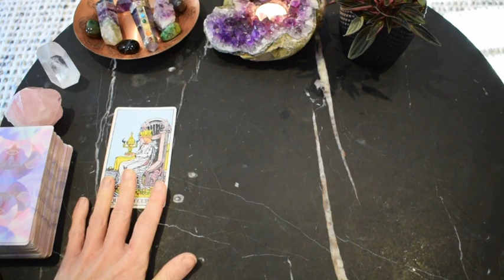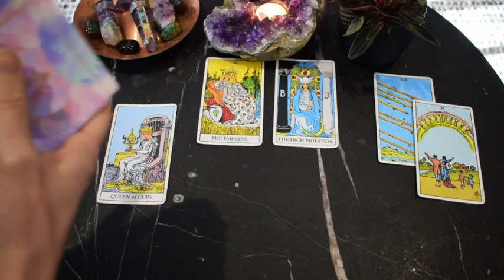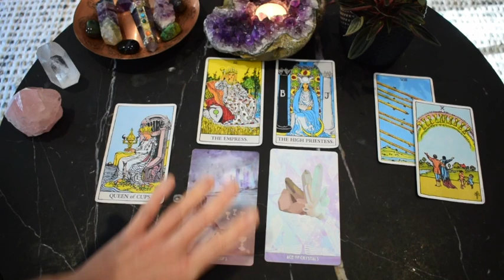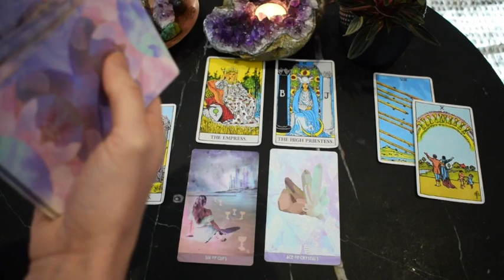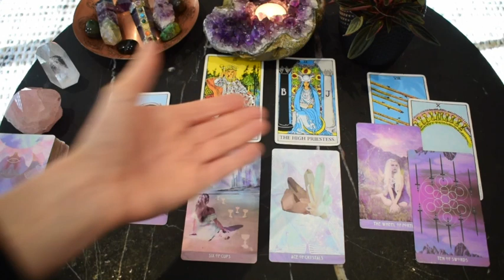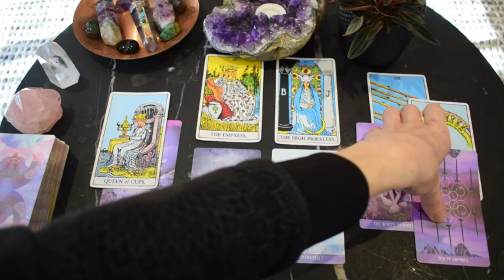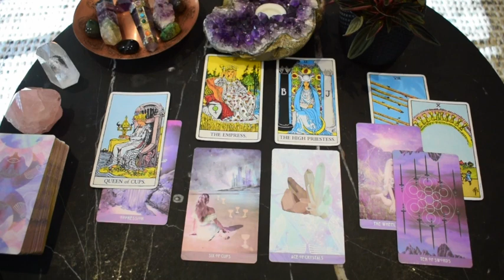LEO | Work + Money JUNE | LUCK CHANGE! MONEY IS LOOKING GOOD LEO ~ Tarot Reading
Leo intuitive work and money tarot reading for June, 2020.